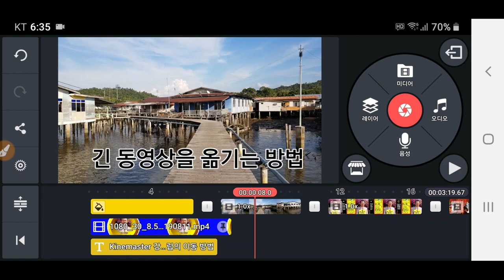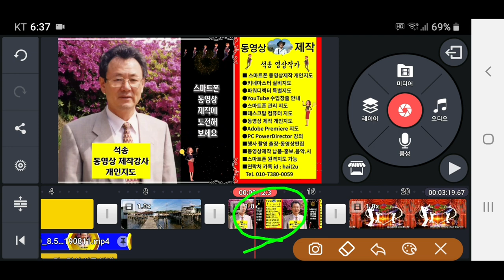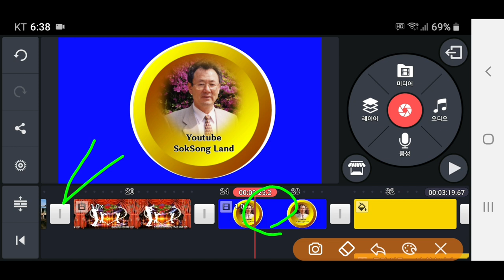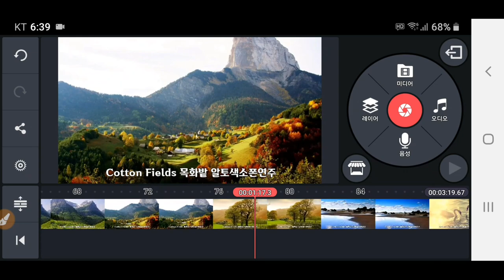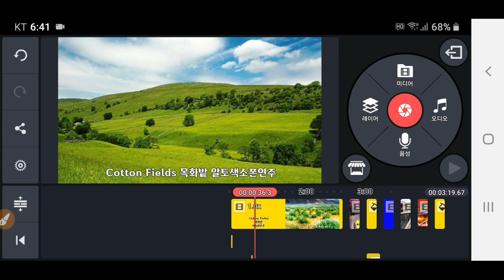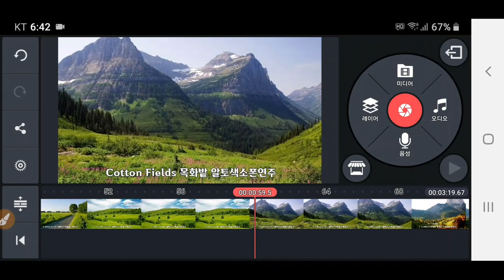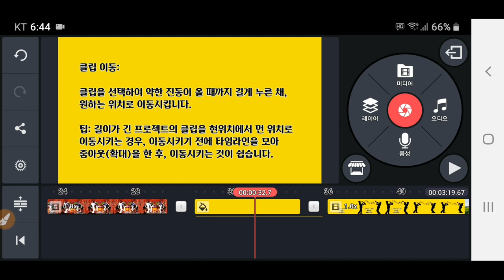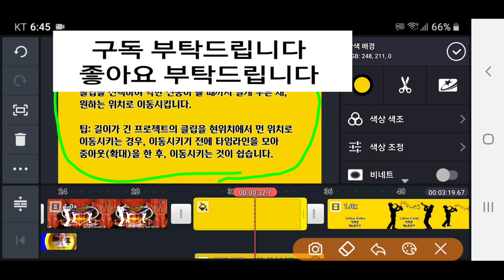Kinemaster강좌 : 클립을 이동하는 방법, 긴 동영상을 옮기는 방법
키네마스터 강좌 Kinemaster강좌 : 클립을 이동하는 방법, 긴 동영상을 옮기는 방법, 스마트폰 동영상제작 실비 개인지도 합니다 석송연락처 카톡 아이디 hail2u